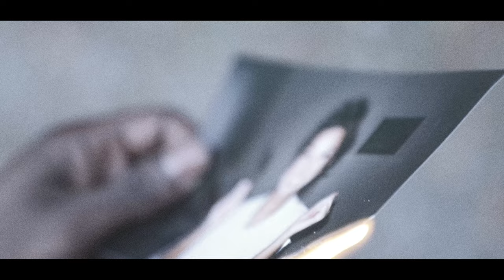Jordan Lewis - No Rush (Music Video)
No Rush

Fitzroy Facey - Director, Producer
Nicholas Li - Director of Photography
Ming-Bo Lam - Actor
Trevonn Paul - Actor

Howard Lewis, Amanda Fine